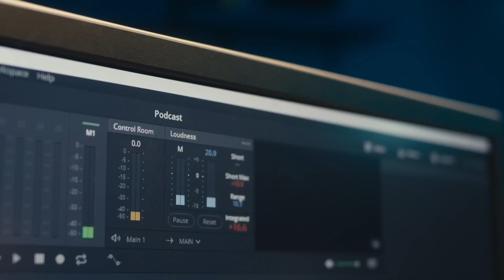Self-awareness | خودآگاہی | Dr Waseem | M Wajeeh Uddin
In their insightful exchange, Dr. Waseem and M. Wajeeh Uddin gently underscore the importance of self-awareness in nurturing motivation and discovering purpose in life. They encourage viewers to take a moment for introspection, recognizing that understanding oneself is key to navigating life's twists and turns. By embracing self-reflection, individuals can uncover their passions and values, driving them towards fulfilling endeavors. Dr. Waseem and M. Wajeeh Uddin warmly advocate for a mindful approach to self-discovery, inviting viewers to initiate a journey of personal growth and fulfillment. Their conversation offers a gentle nudge towards embracing one's inner truth, empowering viewers to live authentically and with purpose.

About M. Wajeeh Uddin:  With over 17 years of experience, M. Wajeeh Uddin specializes in behavioral reengineering, Neuro-Linguistic Programming (NLP), Coaching, Time Line Therapy®️, Hypnotherapy, life management and management consulting. He is a seasoned trainer, life strategist and founder of Productive Spirit, committed to help people lead a fulfilling, impactful & meaningful life. You can find more about him and his services at wajeehuddin.com

𝐃𝐫 𝐖𝐚𝐬𝐞𝐞𝐦 𝐔𝐥𝐥𝐚𝐡
MBBS
General Physician
Clinical Expert in Managing Chronic Diseases
Type 2 Diabetes, Metabolic Syndrome through Lifestyle Modification.
Certified Fitness Trainer & Nutritionist

𝑭𝒐𝒓 𝑶𝒏𝒍𝒊𝒏𝒆 𝑻𝒓𝒆𝒂𝒕𝒎𝒆𝒏𝒕 𝑷𝒓𝒐𝒈𝒓𝒂𝒎: 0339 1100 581